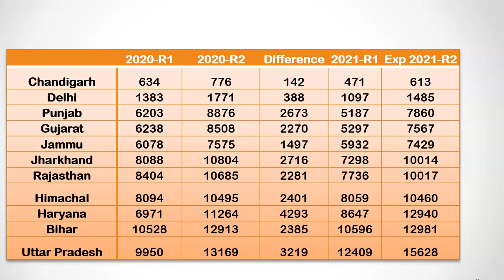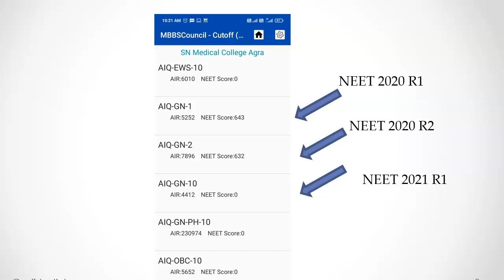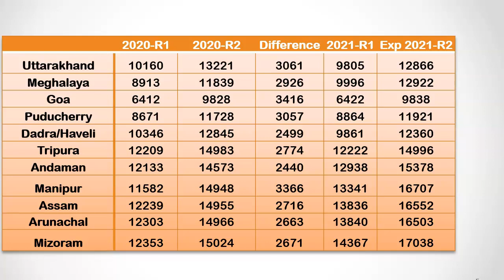Expected NEET 2021 AIQ Round 2 State Wise Closing Rank For Govt Medical Colleges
In this video, I am going to predict the expected NEET 2021 Round-2 All India quota closing rank based on last year allotment data.

Chandigarh closed at All India rank 634 during 2020 Round -1 counselling. It was followed by Delhi which closed at 1383. This year the closing rank reduced for these two states by 200 ranks. Many candidates are getting awareness regarding Internal Quota available in Chandigarh and Delhi state. This trend is expected to continue.

For states like Punjab, Gujarat, Jharkhand and Rajasthan, the closing rank reduced this year compared to last year.

Lets take Uttar pradesh, last year the closing rank for round 1 was 9950 and for second round it was 13169. this means an increase of 3219 ranks. For 2021, the Round-1 closing rank is 12409. If we assume that same number of candidates vacate seats this year in this state during first round counselling, then the round-2 closing rank would be 15628. Uttar pradesh has new college approved this year, so the closing rank will increase as there will be more number of vacant seats during round-2.

If you all india rank is less than 15600, then you have chance to get in Uttar Pradesh colleges during 2nd round counselling.

If you are interested to predict the closing rank for any particular medical college based on last year closing rank difference and NEET 2021 Round-1 provisional allotment, you can do that by installing mbbscouncil app. You can find the link to install the app in the description below.

For SN Medical College Agra, difference in closing rank for last year was around 2600. This year first round closing rank is uploaded as round-10 in mbbscouncil app. if we add 2600 to 4400 we get, 7000 all india rank. so, If your rank is less than 7000 then you have good chance to get SN MEdical College Agra during 2nd round allotment.

You can find the expected closing rank for southern states. Except kerala, all other states are expected to close above 15000 all india rank. Tamil Nadu with newly approved government colleges, the closing rank is expected to be around 18000 as more seats will be vacant compared to last year during round-2 counselling.

You can find expected round-2 closing rank for the remaining states. North eastern states seem to be least preferred by All India quota candidates. Goa and Puducherry have lower closing rank because they have only one government medical college.